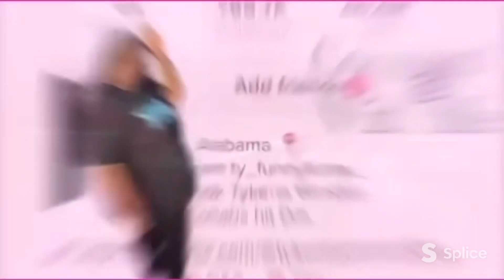OPENING MY DAD WINDOW WHILE GOING THROUGH THE CAR WASH PRANK (MUST WATCH)